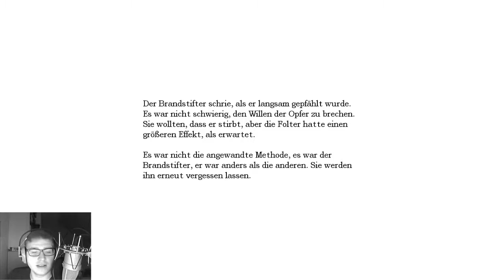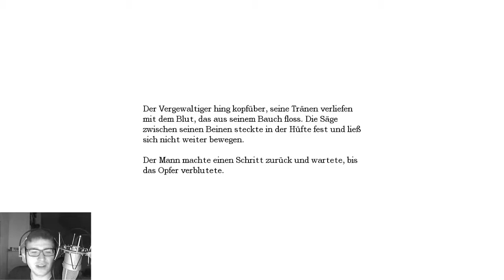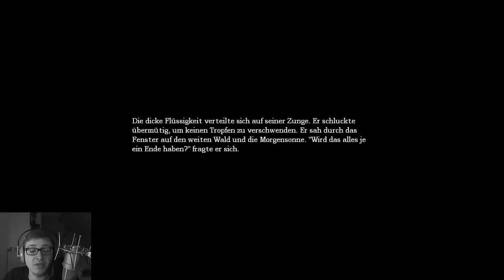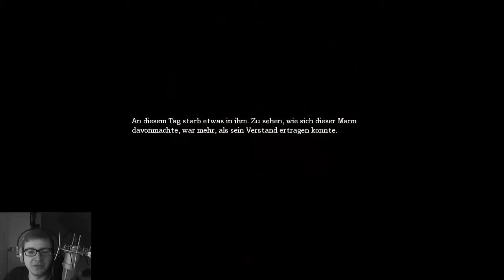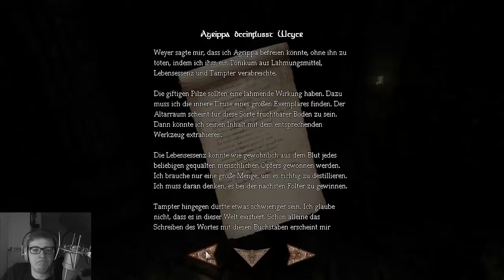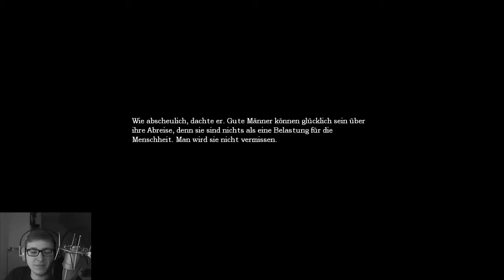AMNESIA #028 - Und nun? - Let's Play Amnesia: The Dark Descent - [Deutsch] [HD] [Blind]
Mischen, aber wie?